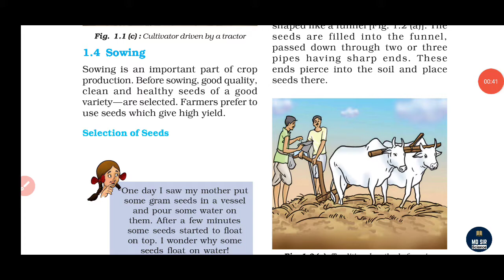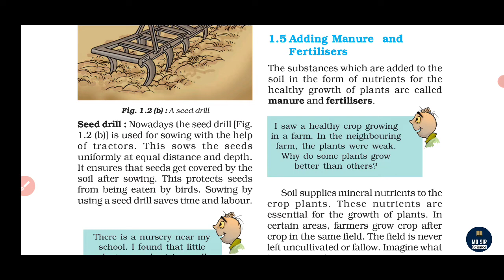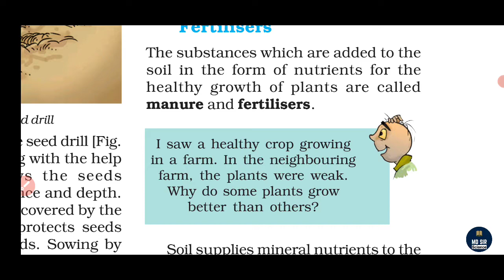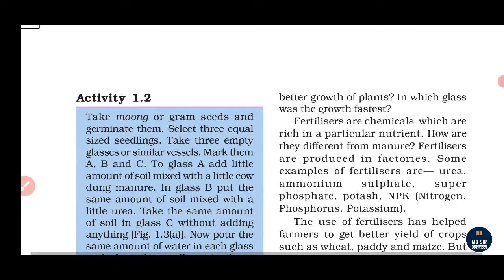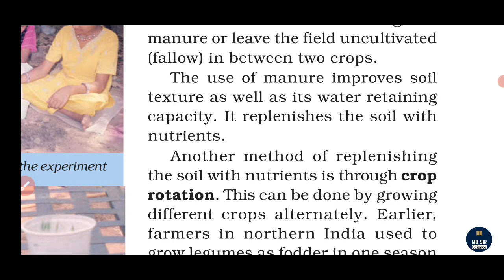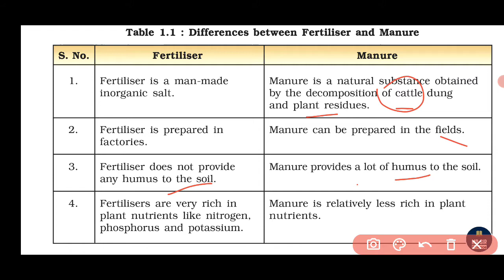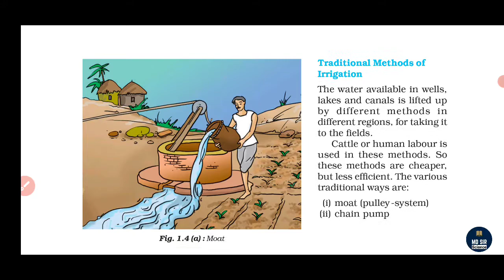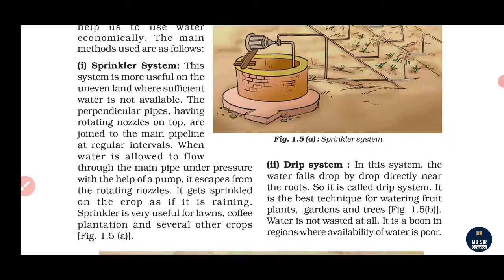Ncert Class 8 Science Chapter 1 | Crop Production and Management | Explanation | MD Sir | Part 2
Ncert Class 8 Science Chapter 1 | Crop Production and Management | Explanation in Hindi | MD Sir | Part 2

About-
In this video I have explained you Ncert's Class 8 Science Chapter 1 Crop Production and Management In Hindi